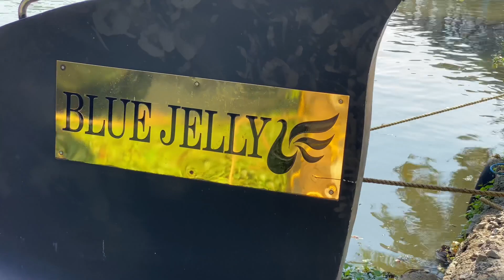Luxury house boat stay at Alappey | ₹60,000/night luxury houseboat 😳 | Blue jelly | Unaisa & Anoob